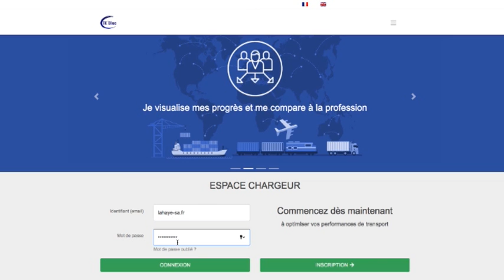Témoignage de Patrick Lahaye : Président des Transports LAHAYE